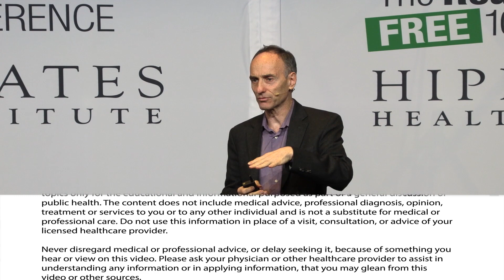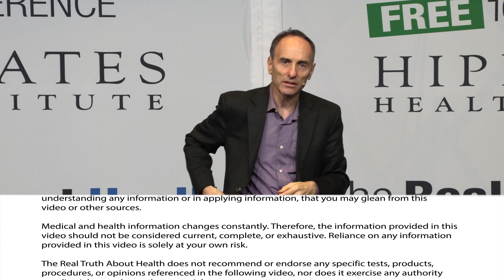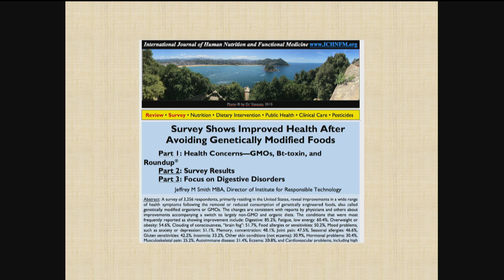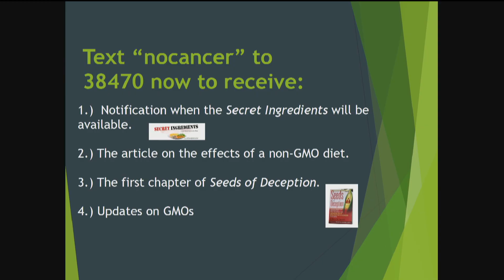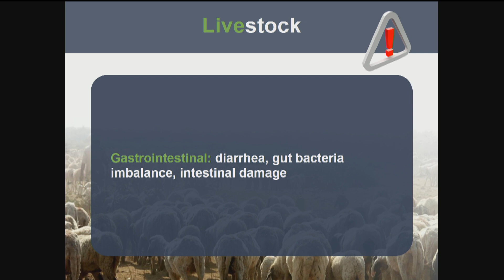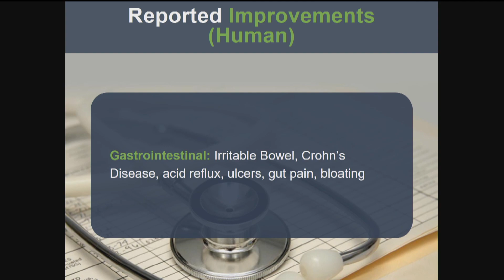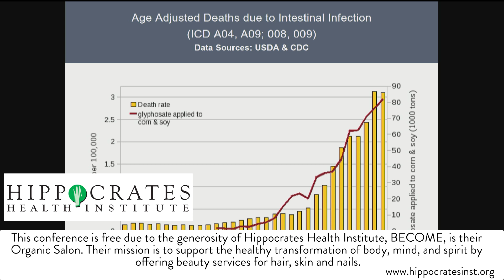3,250 People Recover From 28 Disorders Following Non-Gmo Diet